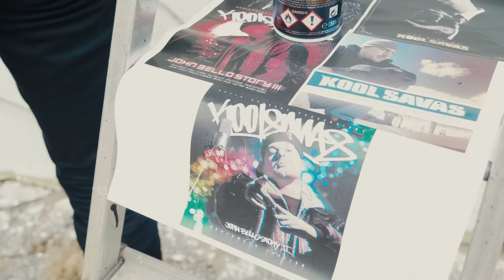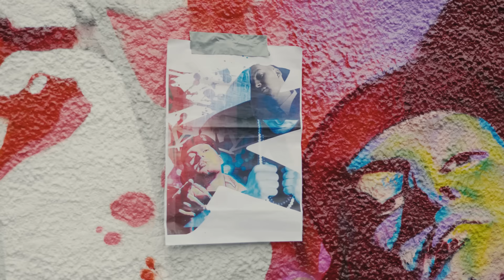KKS Tribut by SLIDER, ZETOR & AIDA.ONE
DANKE MÄNNER! :*

Live: ► KKS TOUR 2019/2020

Fr 13.09. Darmstadt (Centralstation)
Sa 14.09. Münster (Skaters Palace)
Fr 11.10. Bielefeld (Stereo)
Fr 22.11. Innsbruck (A) (Music Hall)
Sa 23.11. Regensburg (Eventhalle Airport)
Do 05.12. Luxemburg (LUX) (Atelier)
Fr 13.12. Langenthal (CH) (OldCapitol)
Sa 14.12. Kassel (130bpm)
Do 19.12. Attendorn (Stadthalle)
Fr 20.12. Ravensburg (OberschwabenKlub)
Sa 21.12. Karlsruhe (Tollhaus)
Fr 27.12. München (Backstage)
Sa 28.12. Mainz (Frankfurter Hof)
So 29.12. Würzburg (Posthalle)
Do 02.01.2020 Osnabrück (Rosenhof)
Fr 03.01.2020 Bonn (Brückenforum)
Sa 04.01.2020 Hamburg (Große Freiheit 36)
Fr 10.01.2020 Dornbirn (A) (Conrad Sohm)
Sa 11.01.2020 Zug (CH) (Kulturzentrum Galvanik)